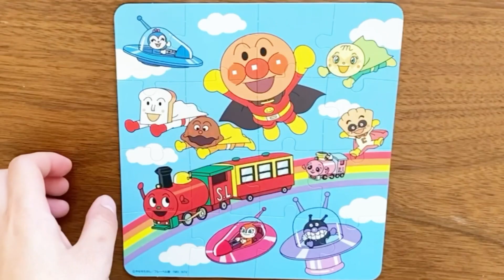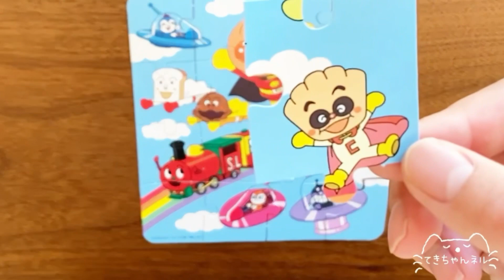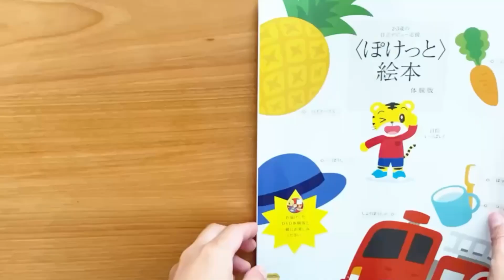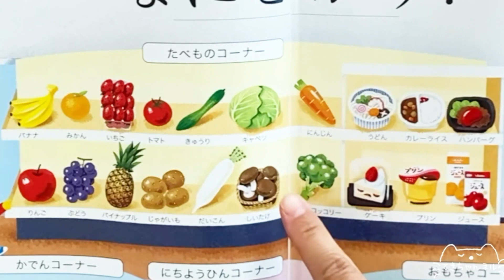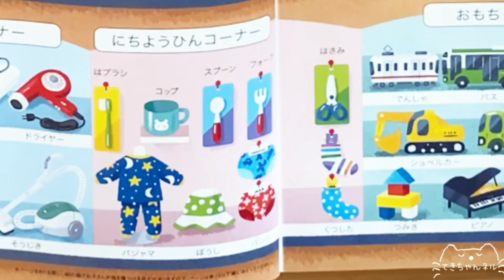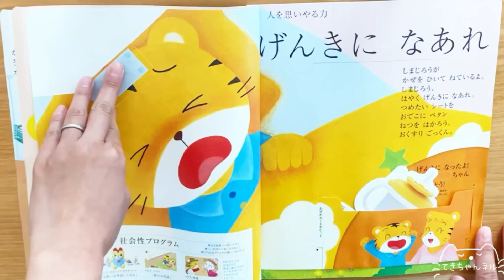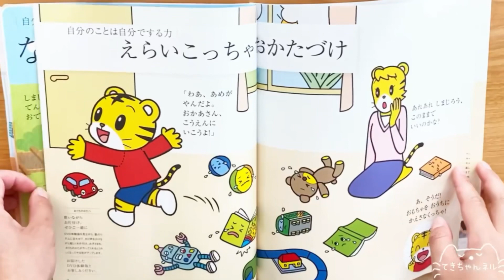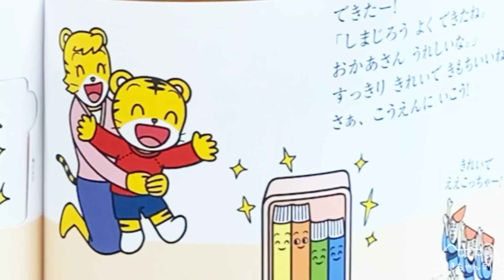アンパンマン アニメ おもちゃ お空をパトロール✨パズル しまじろう絵本📚しまじろうとおかいもの 風邪ひいちゃった お絵かきキャラクター紹介 知育動画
クリームパンダ
メロンパンナ
コキンちゃん
SLマン
ポッポちゃん